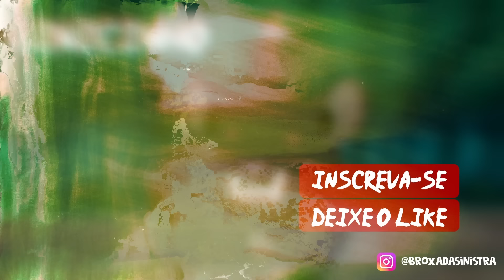CAPITÃO AMÉM QUEBRA TODO MUNDO com PIADA DE BORDÃO